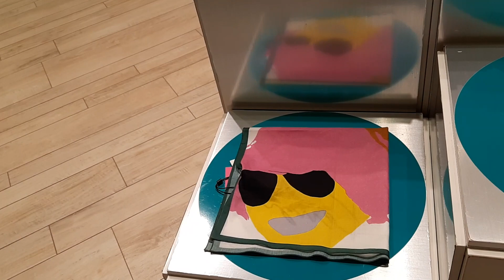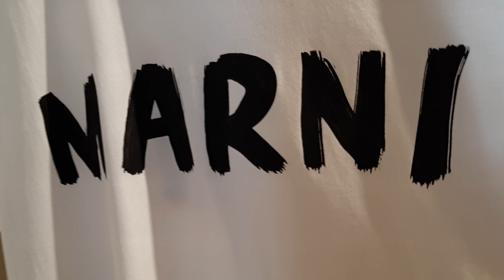MARNI KENZO VALENTINO ЦУМ в КИЕВЕ .Украина сегодня💛💙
Прогулка по Цуму.Смотрим на красивое)